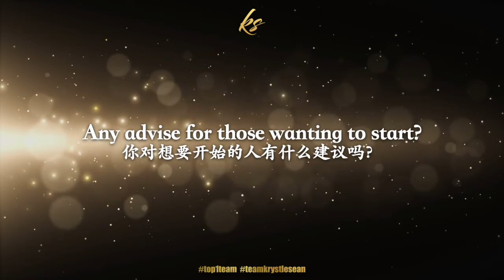Adeline Chu - 全职妈妈 (Top 1 Team in Vkids Trend)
In this video we feature our team members who have taken their first steps out of their comfort zone to start their online education business with us. We are very proud of them and would like you to meet them.

Find out from them what makes us the Top 1 Team in Vkids Trend and in the country.